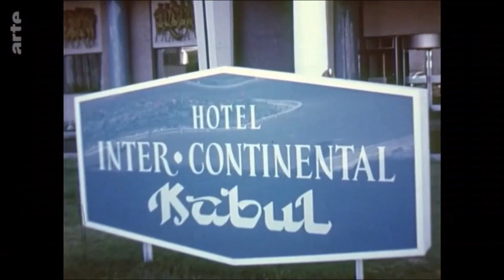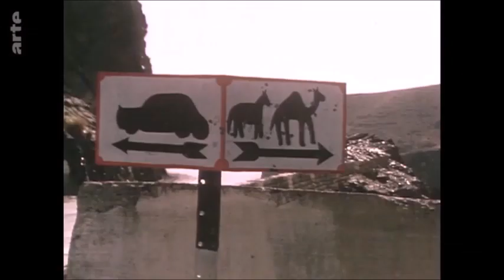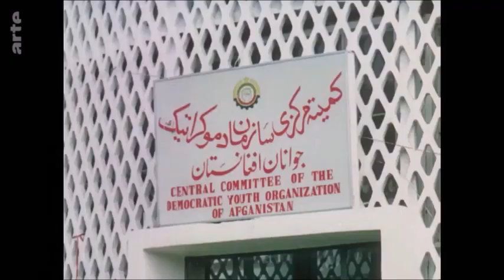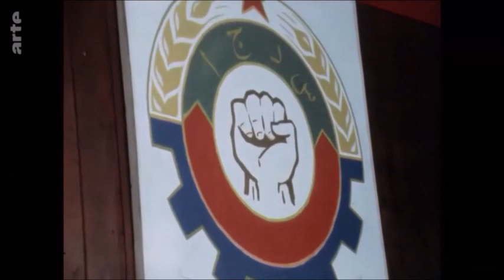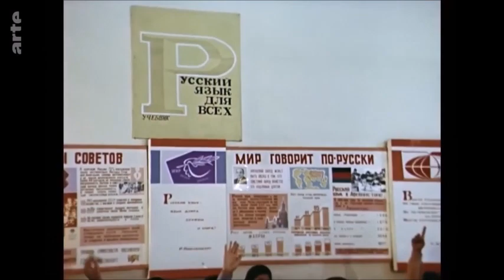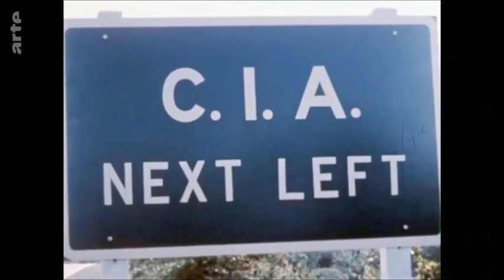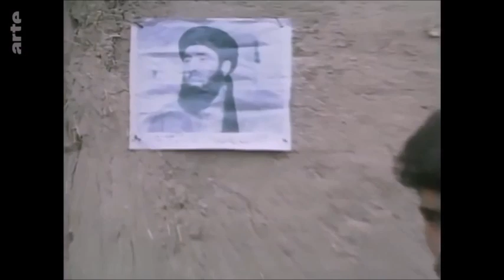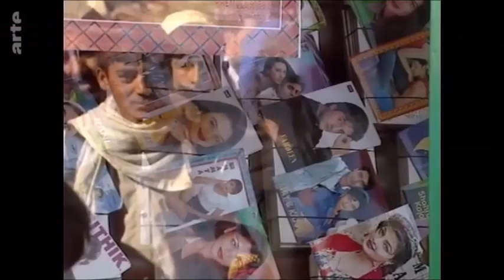Geschichte Afghanistans erklärt - 1963 bis 2020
Zusammenfassende, gekürzte Version einer 4-teilgen Dokureihe. Dass sich manche Stellen doppeln, liegt daran, dass hier 6 Kurzvideos zusammengeschnitten wurden.